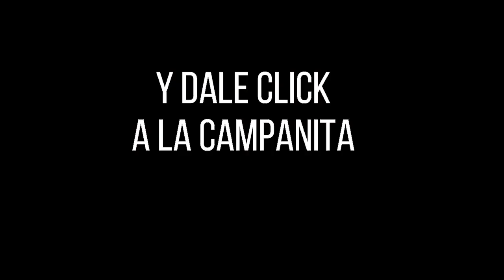CARIBEÑA DÍA Resultado del MIÉRCOLES 27 DE JULIO de 2022 ✅🥇🔥💰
Hola buenas tardes, te presentamos los resultados de las loterías y chances en Colombia, vamos con el Resultados del Chance Caribeña día del MIÉRCOLES 27 DE JULIO de 2022.